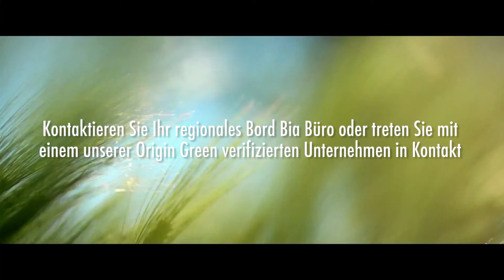Origin Green - Widerstandsfähige Lebensmittelunternehmen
Origin Green - Widerstandsfähige Lebensmittelunternehmen setzen auf eine nachhaltige Ressourcennutzung